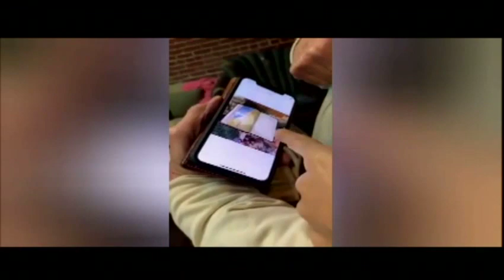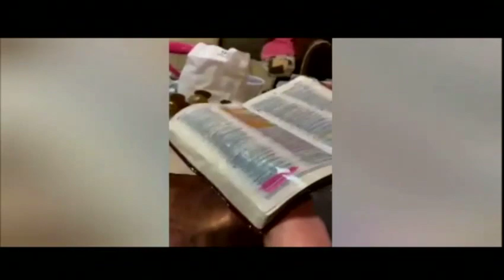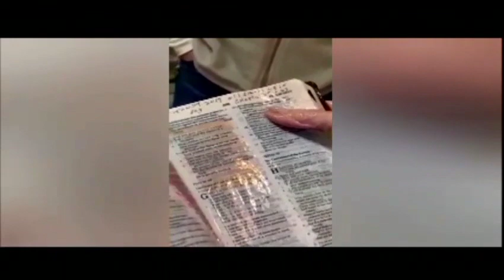Óleo que sai da Bíblia : O fenômeno da superstição e crenças religiosas. Lembra do dente de ouro?